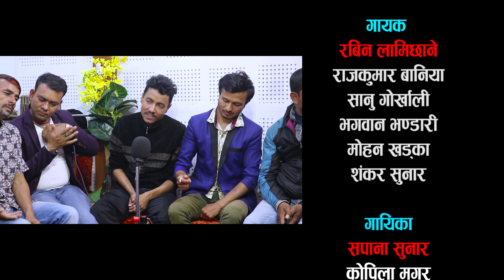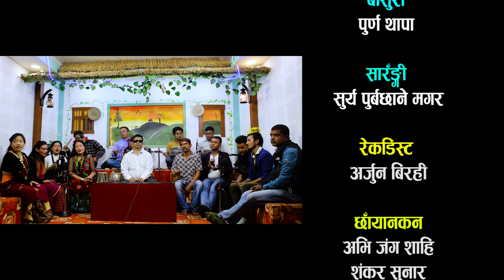रबिन लामिछाने जेल परे, प्रेमाकाको यस्तो रोईकराइ, Rabin lamichhane vs Sapana Sunar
तपाई पनि लाईभ दोहोरी गाउन सक्नुहुन्छ भने हामिलाई सम्पर्क गर्नुहोला । हामि तपाईको लागी सक्ने सहयोग गर्नेछौ । धन्यावाद सम्पर्क ९८६२७००८१९
खुल्दुली दोहोरी घरको प्रस्तुती लोक दोहोरी भाका हरु

               🎙गायक
  रबिन लामिछाने  / Rabin Lamichhane
सानु गोर्खाली  / Sanu Gorkhali
राजकुमार बाँनिया / Rajkumar baniya
शंकर सुनार  /' Shankar Sunwar
भगवान भण्डारी  / Bhagwan Bhandari
मोहन खड्का  / Mohan Khadka

           🎙गायिका
सपना सुनार / Sapana Sunwar
कोपिला मगर / Kopila Magar
मिना अधिकारी  /  Mina Adhikari
अनु दुरा  / Anu Dura
अनु पोखरेल / Anu Pokharel

         वाद्यवादन  / Musician

                  मादल
   ओम बिक्रम हमाल / Om Bikram Hamal

                  बासुरी / Basuri
 पुर्ण थापा / Purna Thapa

                   🎻सारङ्गी / Sarangi
सुर्य पुर्बछाने मगर / Surya Purbachane Magar

 📟अडियो रेकडिस्ट / Audio Record
          अर्जुन बिरही / Arjun Birahi Sharma

         📽छाँयाकन / Camera
        अभि जंग शाही / Avi Jung Shahi
           संकर सुनार / Shankar Sunwar

                    🎞सम्पादन
           ईश्वर भन्तना / Ishwor Bhantana

🕵टेक्निकल एडभाईजर
राजेन्द्र अर्याल / Rajendra Aryal

                        स्टुडियो / Studio
खुल्दुली दोहोरी घर  / Khulduli Dohori Ghar

📌यस युट्युब च्यानलबाट प्रकाशित कुनै पनी सामाग्री हरू कपि,डाउनलोड गरी अन्य कुनै च्यानल,फेसवुक लगागत अन्य कुनै पनि ठाउँमा अप्लोड गरिएको पाईएमा ऐन बमोजिम कडा कारबाही गरिने ब्यहोरा सम्पूर्णमा जानकारी गराईन्छ ।
धन्यवाद ।